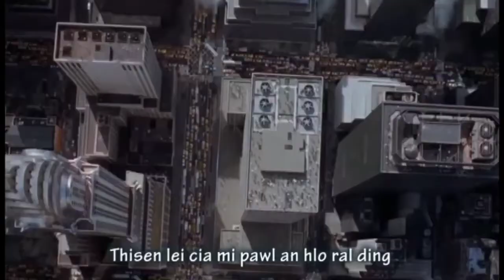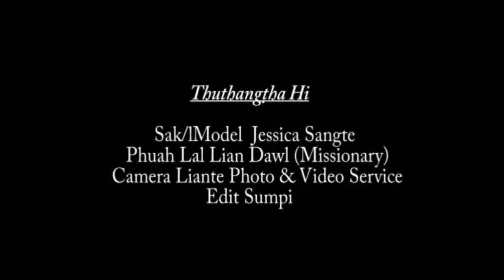Jessica Sangte Pathian Hlathar 2021.Thuthangtha Hi